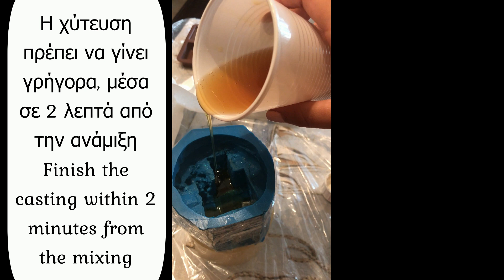ALFAKEM: Fast Cast PU Resin__Ρητίνη χύτευσης fast cast για γρήγορη παραγωγή αντικειμένων